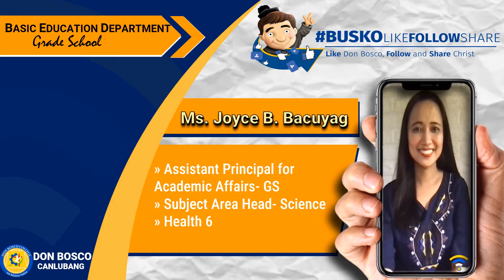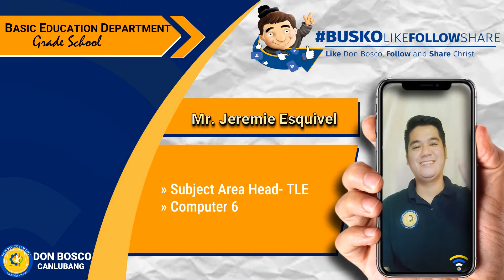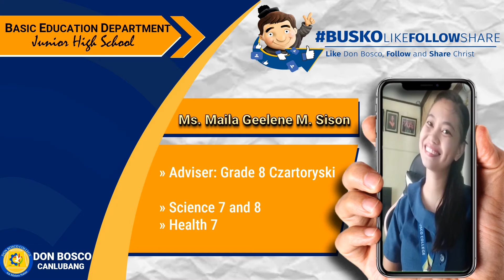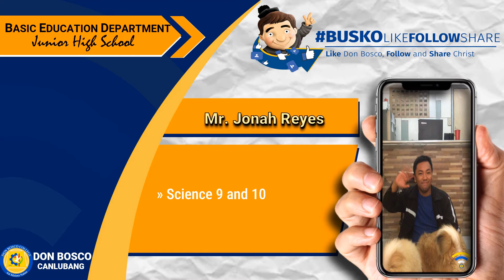Don Bosco College - Canlubang: Kinder to Grade 10 Faculty 2020 2021